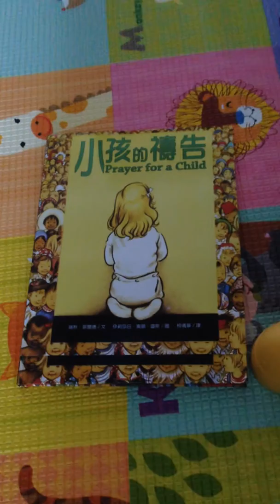2014.3.23 啾咪5個月囉 !!!! ^^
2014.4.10 THU 今天要來 PO 前一陣子拍攝的影片

 哇哈哈哈哈

PO照片 影片 記錄家人的成長是大美德啦 !!!

影片 1

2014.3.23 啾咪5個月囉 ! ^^